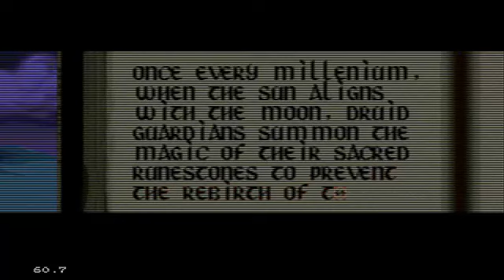تختيم لعبة الساحر المدمر كاملة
جولة في لعبة غير معروفة إلى حد ما لـ Sega Genesis/Mega Drive (على الأقل لم أجد الكثير من مقاطع الفيديو الخاصة بها). غالبًا ما تتعرض للانتقاد في المراجعات، لكنها بالنسبة لي واحدة من أفضل ألعاب SMD. على الأقل يمكن لبعض المطورين أن يتعلموا الكثير من Warlock. أحب الأجواء المخيفة لبعض الأماكن في هذه اللعبة وأحب القلعة بشكل خاص. الموسيقى جيدة أيضًا: المقطوعات الموسيقية المفضلة لدي هي موضوع الزعيم الصغير (عادةً ما يتم تشغيلها عند قتال الدروع الحية في القلعة)، وموضوع المقبرة وموضوع معركة الشياطين/الزعيم النهائي.